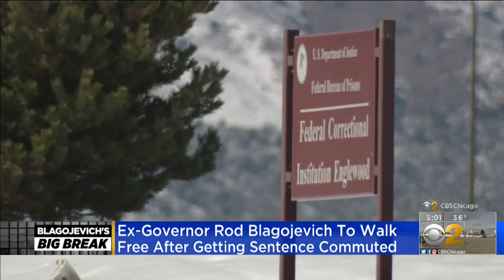Disgraced Ex-Governor Rod Blagojevich Gets His Prison Sentence Commuted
CBS 2's Charlie De Mar reports on the events leading up to the announcement of ex-Governor Rod Blagojevich, a Democrat, getting his prison sentenced commuted by Republican President Donald Trump.